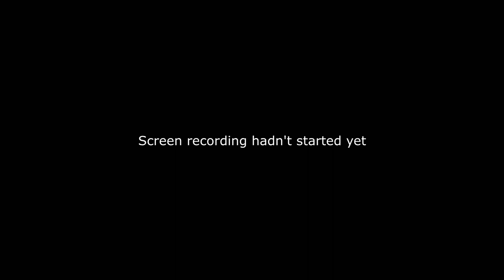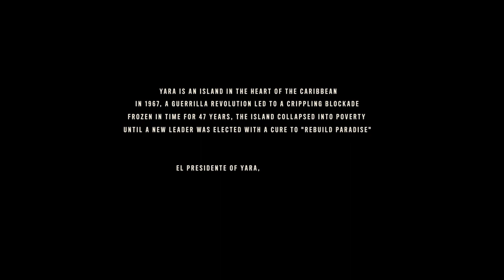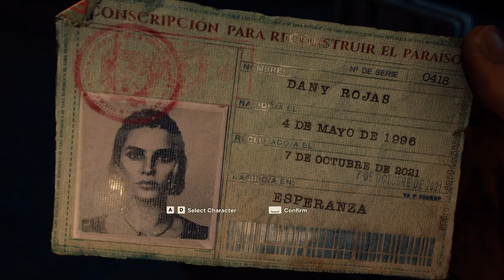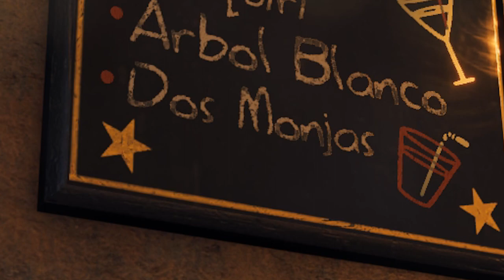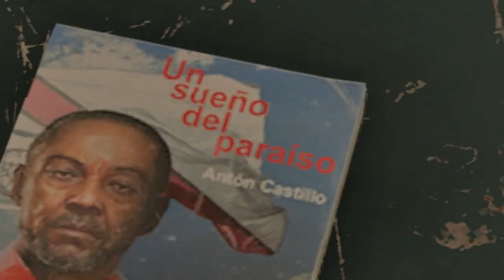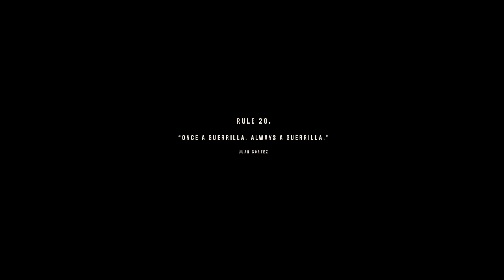Far Cry 6 is Creatively Bankrupt - Please stop Ubisoft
Today I play the first few hours of Far Cry 6, through it's standard opening chase scene, villain reveal and first few hours. The first part of the video I play the intro solo but later on I fish Batchy out of the gutter for some Co-op laughs. I have some thoughts on the game that I played so far at the end of the video, so be sure to stick around for that.